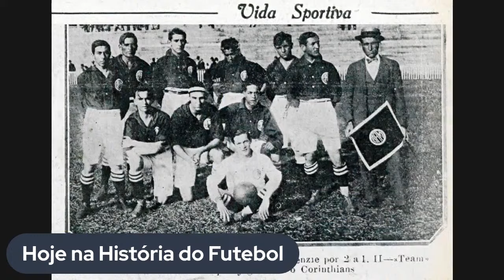Galo vence o Sporting de Lisboa pelo Torneio de Vigo!!!! Hoje na História do Futebol - 18 de Agosto